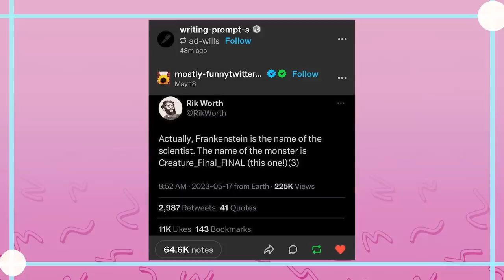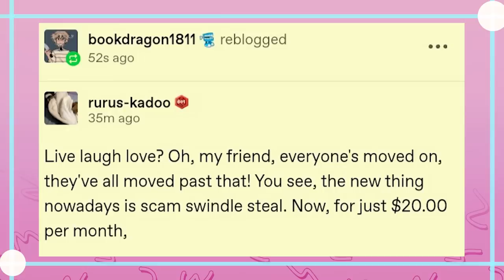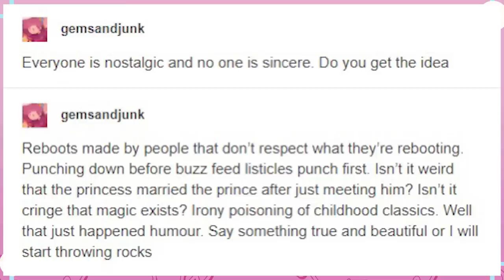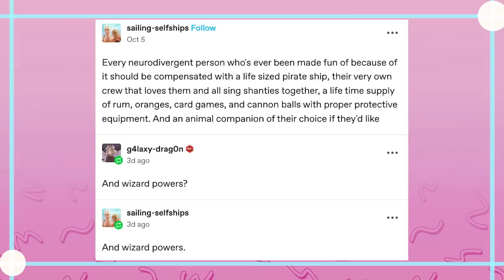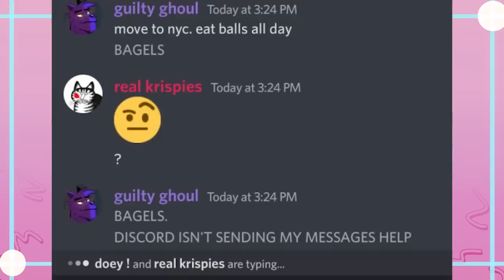Tumblr?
The Seinfeld remix

Link above will get you to the DND, and you can watch old sessions down here

Got Stuff You'd like to Send? Send it to:
P.M. Seymour